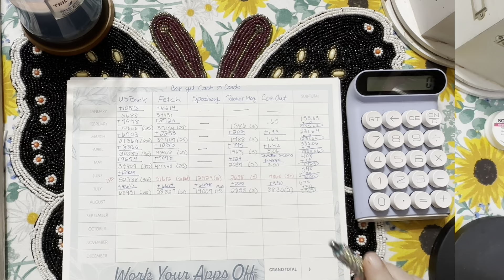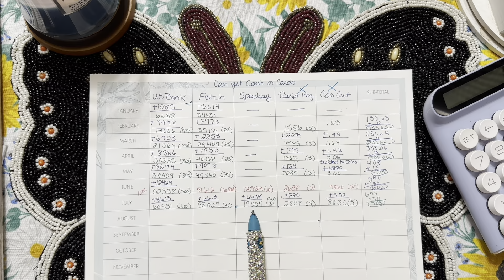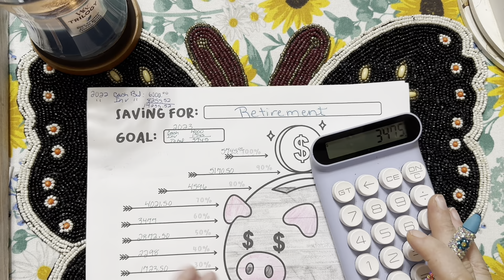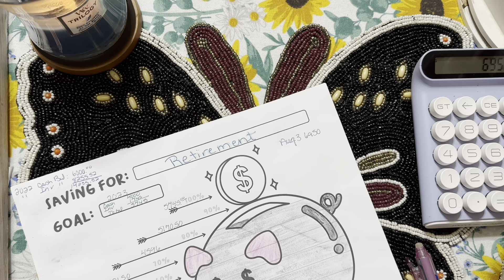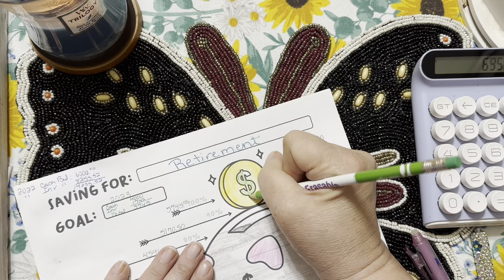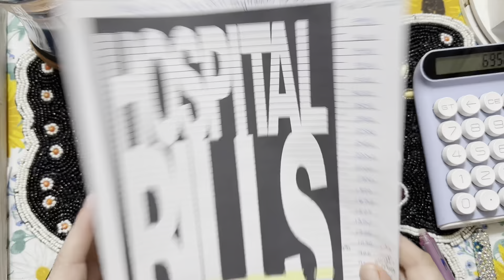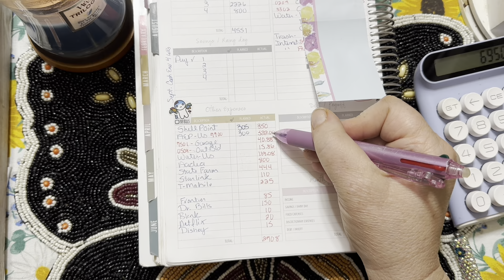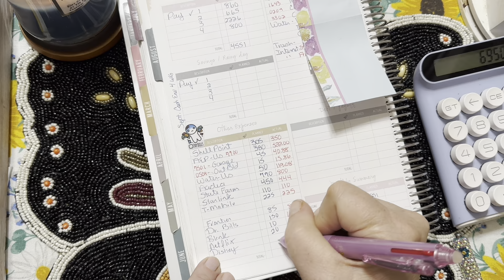DEBT 💰 BEGINNER INVESTOR 💰RETIREMENT UPDATE 💰 BUDGET 💰 DEBT FREE JOURNEY 💰 August 3, 2023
Debt, Budget, Retirement, and Investment updates.

Hey Everyone!

SOCIAL MEDIA...